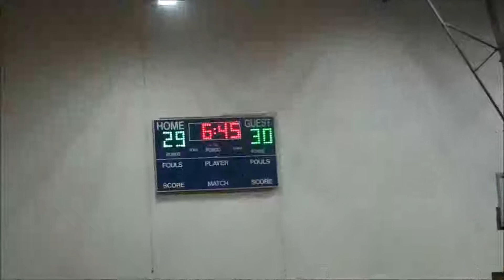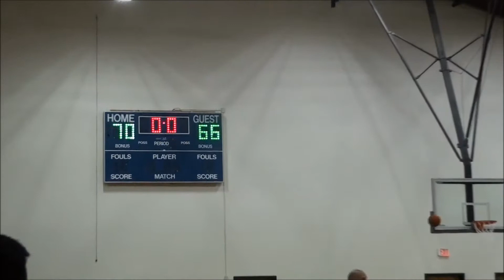Pinoy Thunder vs Prime (Open Finals - Calvary League)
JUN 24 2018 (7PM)